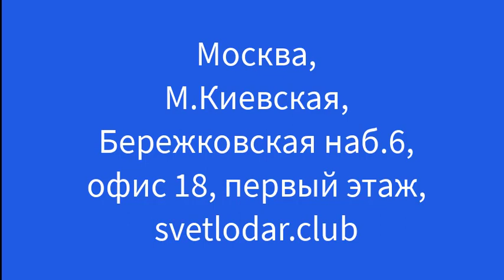Капсула для целостного восстановления и коррекции человека.Клуб Светлодар 2019 год.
Эта капсула с микросферами необходимое средство для восстановления и коррекции в каждой семье. Достаточно одного часового сеанса в день для того, чтобы были сняты последствия отрицательного воздействия цивилизации (геопатогенныхзон, электричества, электромагнитного излечения, некачественных продуктов и т.д.) Клуб Светлодар. Светлана Крисько , 2019 год

Контакты для записи на консультацию:
скайп: tartillas
адрес: г. Москва, Бережковская наб., д.6, офис 18 (м. Киевская)

Мой клуб "Светлодар. Здоровье - это реальность"